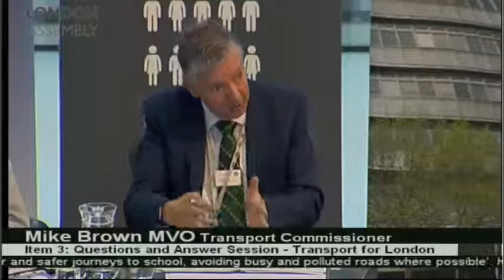Interrogating the Mayor's transport strategy over safe walks to school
Caroline quizzed the deputy Mayor for transport on how many clean and safe routes for children to walk to school have been completed - something the Mayor promised in his manifesto.